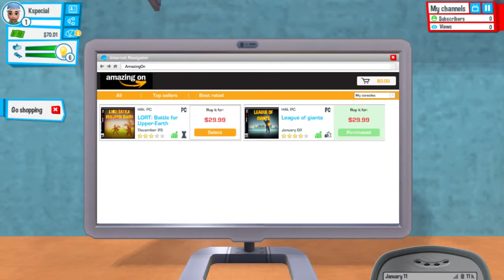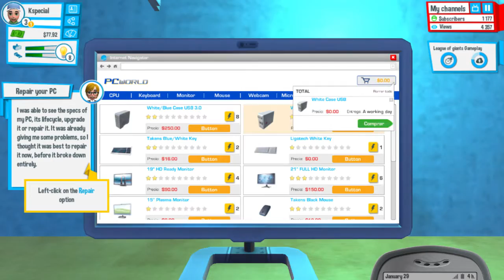I am so dumb but in a funny way(Youtuber life#1)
Hey guys if you want more I'll make more Ohh yeah!.